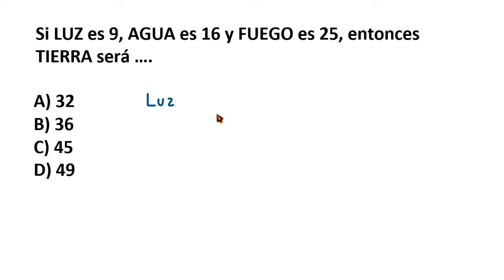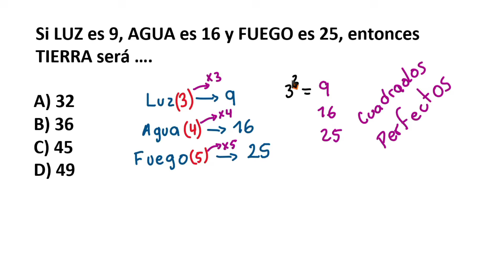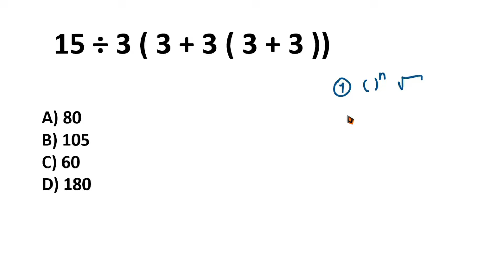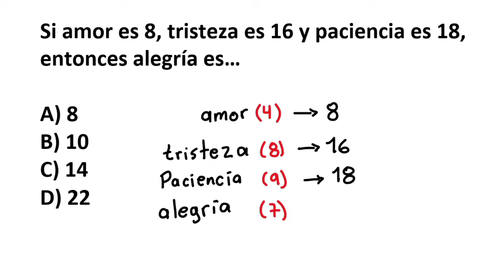✅👉3 Problemas de Razonamiento ✅¿Podrás Resolverlos?